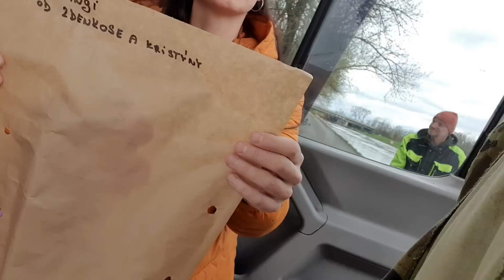Psychopat a spol.vs Babča MÁ NAROZENINY!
POKUD CHCEŠ V 18H VIDEOSÁK Z VÝPRAVY DEJ LAJKOS!VŠEM DÍKY ZA PODPORU !JEBINGOS